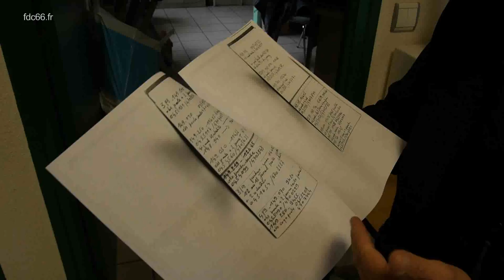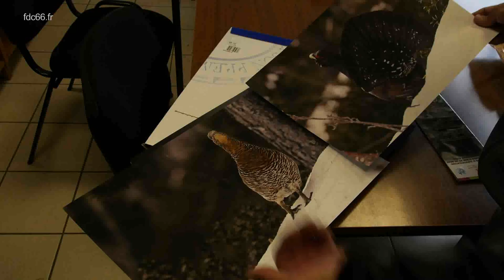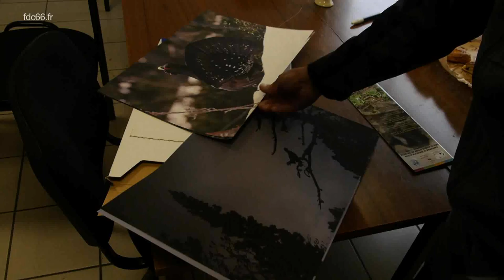CHASSE : Lagopède Alpin des Pyrénées Orientales (Lagopus muta pyrenaica)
L'isolement géographique et la diversité génétique des populations pyrénéennes de lagopède alpin. Les changements climatiques, notamment l'élévation des températures, sont aujourd'hui de plus en plus prégnants et les espèces adaptées au froid se voient contraintes de migrer vers des latitudes plus nordiques ou de trouver refuge toujours plus haut en altitude, seuls milieux répondant à leurs exigences écologiques. Dans les montagnes du sud de l'Europe, ce réchauffement a pour conséquence directe un relèvement altitudinal de l'étage montagnard, ce qui entraîne la réduc- tion et la fragmentation des espaces ouverts d'altitude. Ces espaces refuges deviennent ainsi des îles biogéographiques appelées sky island. Ces îles, résultant de la fragmentation des paysages, influencent très fortement les flux géniques et favorisent la différenciation génétique au sein d'un « archipel d'altitude ». Aussi, l'étude de la structuration génétique des espèces d'altitude apparaît comme fondamentale dans une optique de conservation. Relique de l'ère glaciaire, le lagopède alpin illustre bien le patron de distribution directement lié au dernier réchauffement post-glaciaire. On retrouve cette espèce à la fois dans des zones arctiques situées au-dessus du 60e parallèle et dans des isolats montagnards situés au-dessus de 2 000 mètres, comme dans les Alpes et les Pyrénées. Une étude récente menée à l'échelle européenne montre que les populations pyrénéennes de lagopède alpins (Lagopus muta pyrenaica) présentent des indices de diversité plus faibles que leurs homologues alpines (Lagopus muta helvetica) et norvégiennes (Lagopus muta muta). Pour compléter ces résultats, une étude menée en partenariat par l'université de Perpignan et l'ONCFS a permis de décrire la structuration génétique du lagopède alpin à l'échelle des Pyrénées, mieux appropriée dans une optique de conservation. Pour tenter de corriger cette érosion de la diversité génétique, le transfert de jeunes individus depuis la haute chaîne vers le chaînon oriental a été proposé de façon à forcer, en quelque sorte, leur dispersion post-natale au-delà de la vallée du Sègre. Un programme européen de coopération transfrontalière (Projet Poctefa Gallipyr) permet de concrétiser ce projet qui entre aujourd'hui dans sa phase opérationnelle.